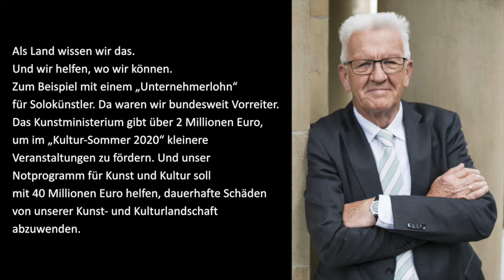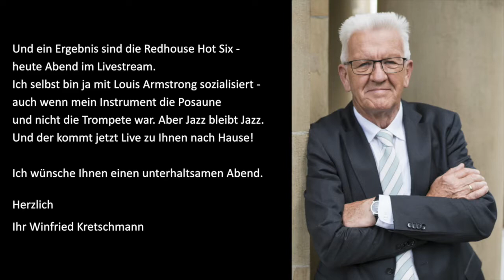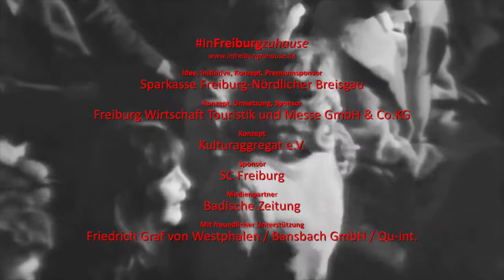REDHOUSE HOT SIX mit Gabi Kinsky live aus dem Großen Meyerhof in Freiburg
Georg Tschirdewahn (sax, cl, voc)
Peter Steiert (sous)
Frank Schmidt (tp, voc)
Christian Kempa (p)
Michael Berblinger (bj)
Hans Brugger (dr)
Lars Petersen (tb, voc)
& Gabi Kinsky (voc mit Knef-Chansons)

Seit über 25 Jahren bringen die Freiburger Oldtime-Jazzer der REDHOUSE HOT SIX jeden ersten Mittwoch im Monat mit ihrem schon legendären Jazzstammtisch den Grossen Meyerhof zum Kochen.

Schneegestöber, Affenhitze, Ferien oder Fußball-Weltmeisterschaften vermochten an dieser Tradition nichts auszurichten. Bis Corona kam. Anfang März konnten die Fans die REDHOUSE HOT SIX letztmals live erleben. Und jetzt bringt inFreiburgzuhause den Jazzstammtisch auf die Bildschirme und streamt live aus dem Grossen Meyerhof. Gut so!

Es ist mit einem „Greatest Hits“-Programm zu rechnen – und die Meyerhof-Gastgeberin Gabi Kinsky wird mit einigen Knef-Chansons zu hören sein.